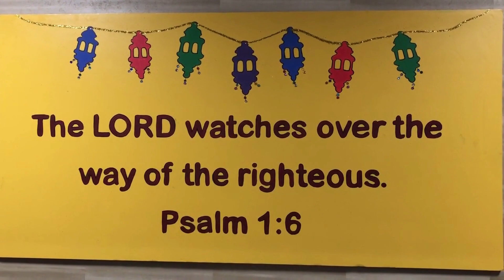The righteous is being watched by the Lord